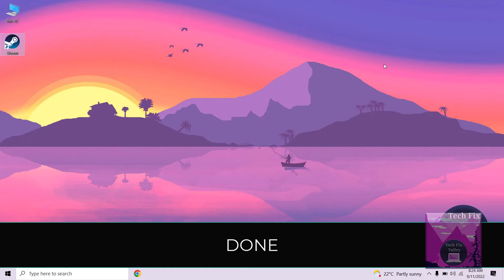How To Hide Achievements On Steam (How To make Achievements Private)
In This Video We Will Learn How To Hide Achievements On Steam

1- Open Steam
2- Click On Friends
3- Click On Profile Name / Avatar
4- Scroll Down
5- Click On Hide Community Awards On My Profile
6- Click On Save
7- Click On Close
8-DONE

List of topics you can learn from this video -
how to make achievements private
how to hide achievements on steam
how to hide games on steam from friends
how to hide recent game activity
how to hide recent game activity on steam profile
how to hide recent activity on steam
how to hide recent game activity on steam
hide recent games on steam profile
achievements private steam
how to clear steam activity
hide recent games on steam
hide game activity on steam profile
how to appear offline on steam
Issues addressed in this tutorial:
hide achievements steam
steam hide friend achievements
steam hide achievements activity
can you hide steam achievements
how to hide game achievements on steam
hide achievements steam achievement
how to see hidden achievements on steam

This tutorial will apply for computers, laptops, desktops, and tablets running Apple's macOS (MacBook Pro, MacBook Air, MacBook Mini) , Windows 10 and Windows 11 operating systems (Home, Professional, Enterprise, Education) from all supported hardware manufactures, like Dell, HP, Acer, Asus, Toshiba, Lenovo, Alienware, Razer, MSI, Huawei , Microsoft Surface, and Samsung.

SYSTEM REQUIREMENTS

MINIMUM:
OS: Windows XP/Vista/7/8 or 10
Processor: 2.3 GHz Intel Core 2 Duo or better
Memory: 512 MB RAM
Graphics: DirectX 9 compatible video card with at least 512MB of VRAM.
DirectX: Version 9.0
Storage: 5 GB available space

RECOMMENDED:
Memory: 1024 MB RAM
Graphics: DirectX 9 compatible video card with at least 1024MB of VRAM.